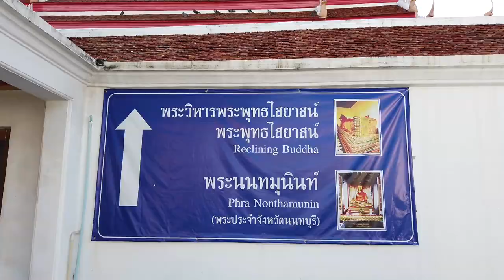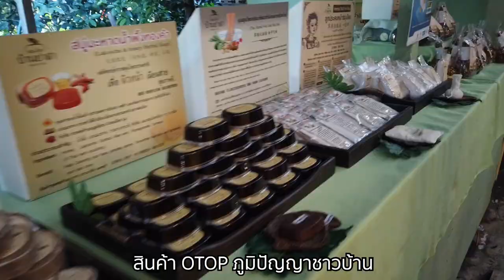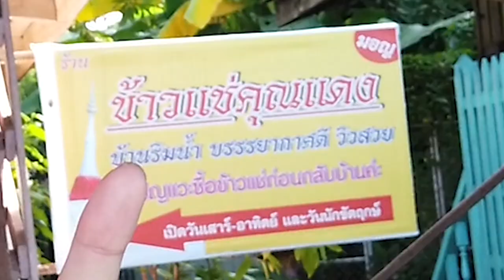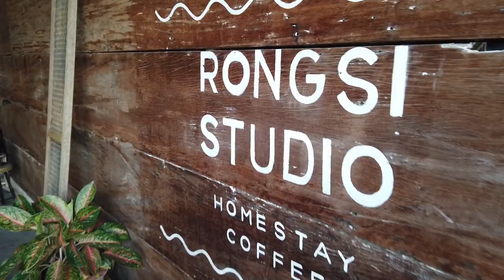เที่ยวเกาะใกล้กรุงเทพ จบได้ภายในวันเดียวที่ "เกาะเกร็ด"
คลิปนี้เราจะพาทุกคนไปเที่ยวเกาะใกล้กรุงเทพกันนั่นก็คือ เกาะเกร็ด จังหวัดนนบุรีนั่นเอง ซึ่งเหมาะสำหรับคนที่อยากเที่ยวแบบวันเดียวจบแต่ได้ฟิลเหมือนไปต่างจังหวัด

กิจกรรมที่เราสามารถทำได้ภายในเกาะเกร็ดก็มีมากมายไม่ว่าจะเป็น :
- ไหว้พระและให้อาหารปลาที่วัด
- เช่าจักรยานปั่นรอบเกาะ
- นั่งเรือรอบเกาะ
- เที่ยวชมถนนคนเดิน
- ทำเวิร์คชอปปั้นดินเผา
- จิบกาแฟชิวๆริมแม่น้ำ

0:17 Joakim Karud - Vacation
5:23 Joakim Karud - Canals